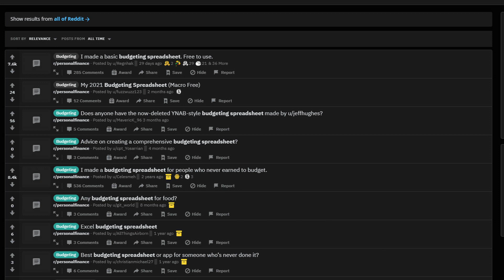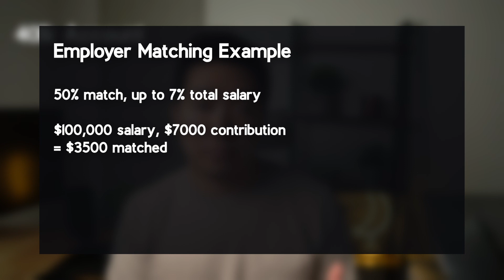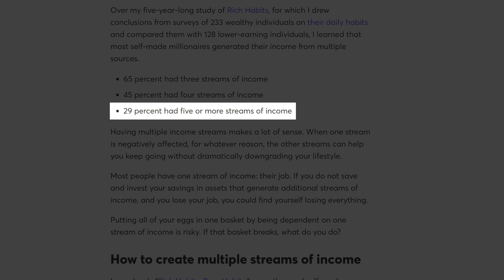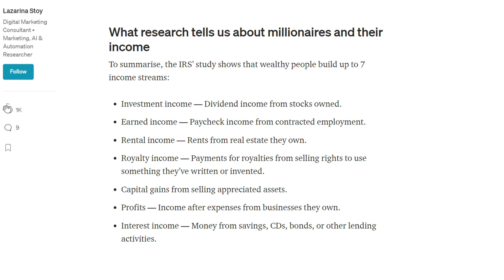7 Steps to Manage Your Income in 2022 | Ultimate Guide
You just got paid, but how do you actually manage your income? What should you do with your money? In this video, we go over, step-by-step the things you need to do when you get paid for financial success. Do you just leave your money in a checking account? How do you spend your money? What's employer 401k matching? How does this relate to real estate and Roth IRAs? These are all points we cover!

-- Timestamps --
0:00 Introduction
0:29 Get everything inline
2:01 Claim FREE money!
3:21 Basic Needs + Tips
4:48 Emergency Fund
5:36 Handling debt (2 ways!)
7:27 Live life!
8:22 Accelerate your wealth
10:09 More thoughts

-- Other --
Lagom - Ooyy

Note: I am not a financial advisor. Please do your research before making financial decisions.